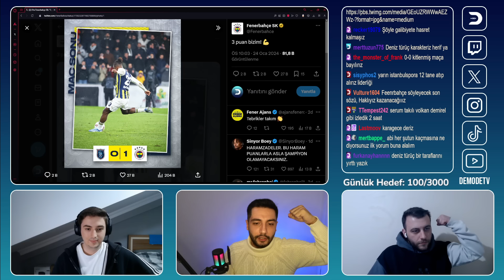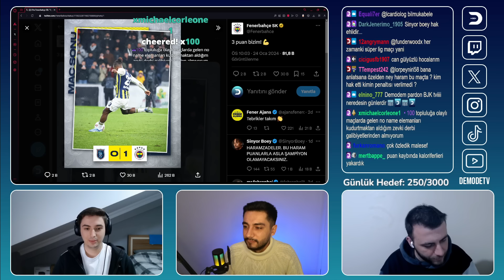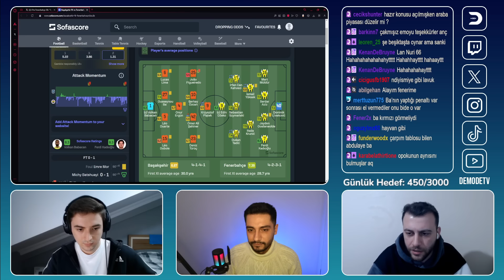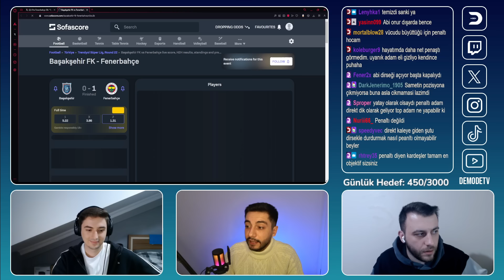Başakşehir - Fenerbahçe l Maç Sonu Değerlendirmesi